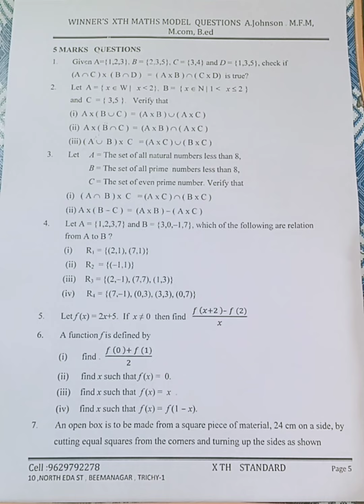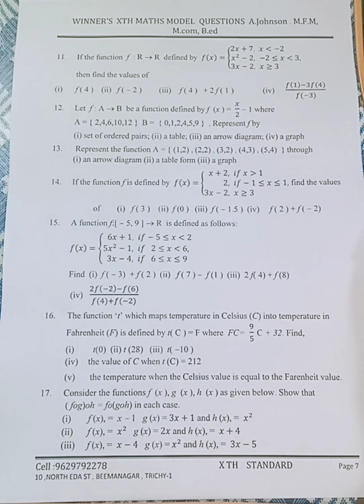10 th MATHS CHAPTER-1 FIVE MARKS IMPORTANT QUESTIONS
10 th maths# important# five marks# 10 class# 10th study# matrials